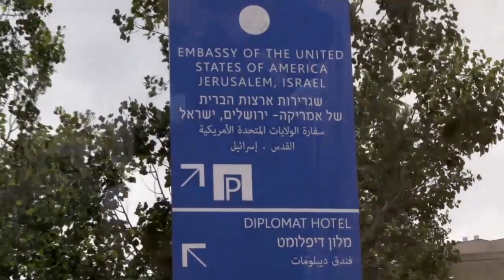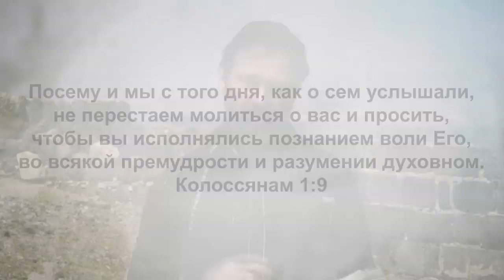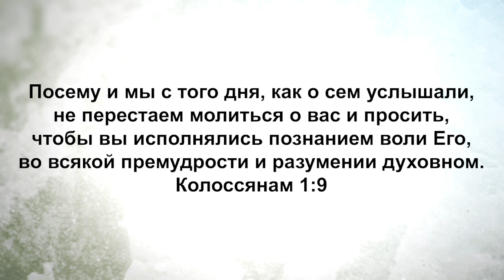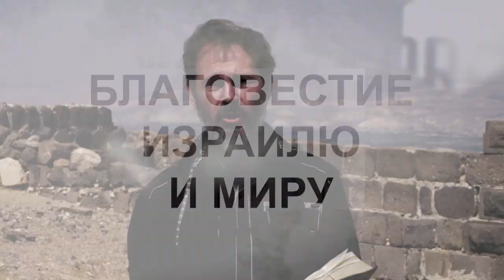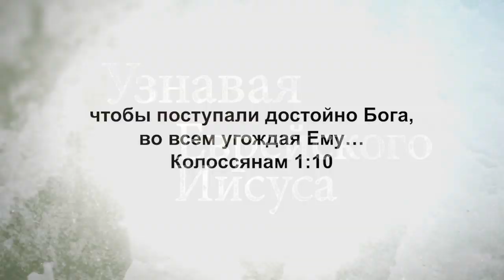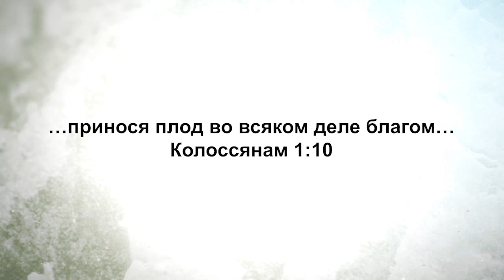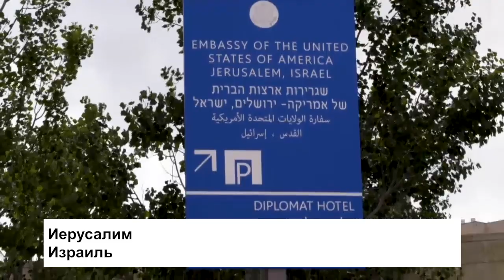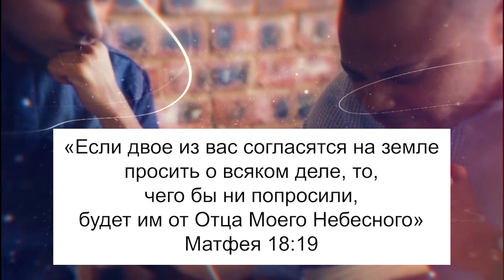Апостольские молитвы. Сезон 3. Как вы можете творить с Богом? «Узнавая еврейского Иисуса» (53)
Барух ашем.  Благословенно Имя Господня.

В этом выпуске раввин Шнайдер проповедует из Иерусалима с горного хребта Гилбоа. Вместе с Кёртом вы рассмотрите молитву, которая находится в послании к Колоссянам и посмотрите место Писания Колоссянам 1:9-12.
Является ли главной целью вашей молитвы то, чтобы вы поступали достойно призвания вашего? Или в основном вы просто молитесь о том, что хотели бы иметь в жизни, об исполнении наших амбиций? Вы ищете Бога только для того, чтоб Он исполнил ваши плотские нужды? Когда мы рассматриваем апостольские молитвы, мы видим, что они были краткие, четкие, и направленные на то, чтоб народ Божий знал Его и жил достойно их призвания. Мы должны принять в свою жизнь это мировоззрение царства.